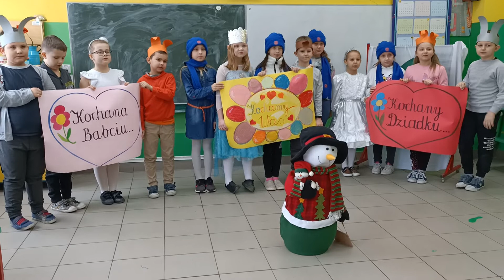"Smuteczki Pani Zimy" - występ klasy II a z okazji Dnia Babci i Dziadka